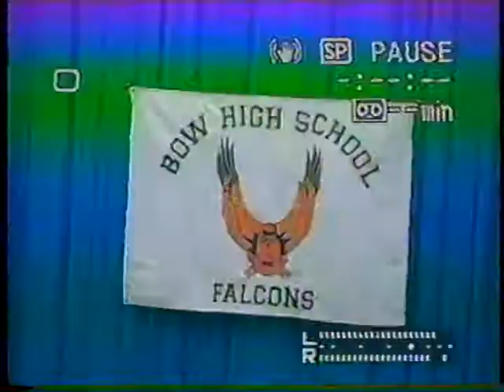Bow High School Graduation (2006)